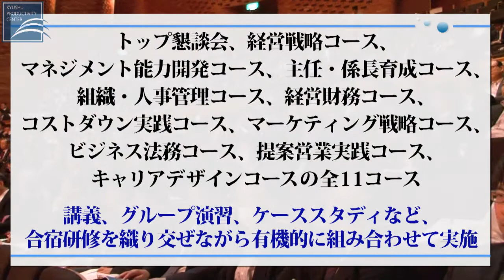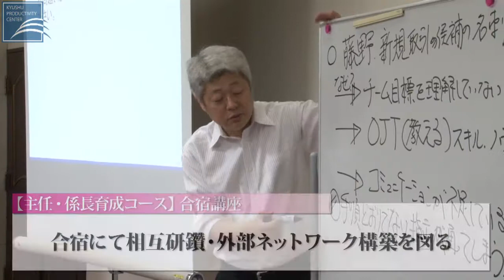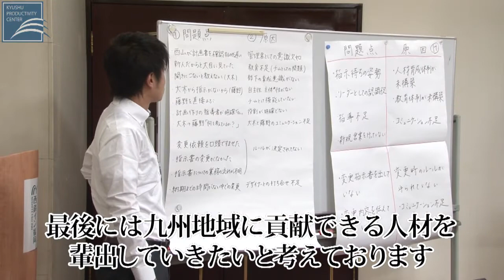九州生産性大学2015